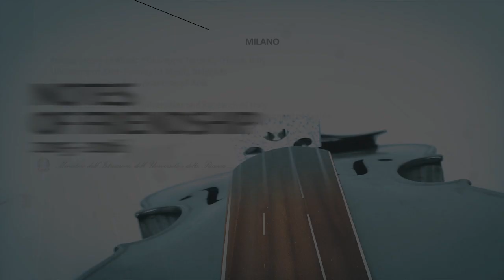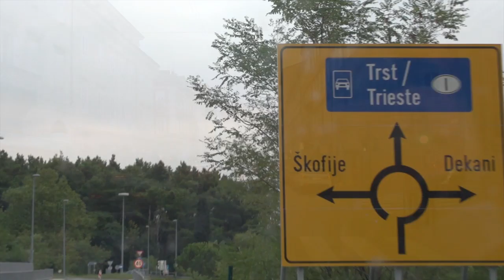Dokumentarni film o turneji BENSO orkestra u Srbiji i Italiji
ZDRUŽENI SIMFONIJSKI ORKESTRI STUDENATA IZ SRBIJE
FAKULTET MUZIČKE UMETNOSTI UNIVERZITETA UMETNOSTI U BEOGRADU I AKADEMIJA UMETNOSTI UNIVERZITETA U NOVOM SADU

Dirigent: prof. Bojan Suđić

Solista: Daniel Roscia, klarinet
(Konzervatorijum “Đuzepe Tartini” Trst, Italija)

O projektu:

Na osnovu sporazuma potpisanog između resornih ministarstava Italije i Srbije i ugovora o saradnji zaključenog između Konzervatorijuma „Đuzepe Tartini“ u Trstu, Fakulteta muzičke umetnosti Univerziteta u Beogradu i Akademije umetnosti Univerziteta u Novom Sadu, krajem oktobra prošle godine realizovana je koncertna turneja Simfonijskog orkestra studenata italijanskih konzervatorijuma sa solistkinjom Irenom Josifoskom, studentkinjom Akademije umetnosti u Novom Sadu, pod dirigentskom palicom maestra Đuzepea Graciolija (Giuseppe Grazioli). Sporazum predviđa i uzvratnu turneju združenih simfonijskih orkestara studenata Fakulteta muzičke umetnosti u Beogradu i Akademije umetnosti u Novom Sadu koja se realizuje u oktobru 2016. Pored koncerata u Novom Sadu i Beogradu, turneja obuhvata koncerte u Trstu (subota, 8. oktobar) i Milanu (nedelja, 9. oktobar). Projekat finansira Ministarstvo obrazovanja, univerziteta i istraživanja Republike Italije.